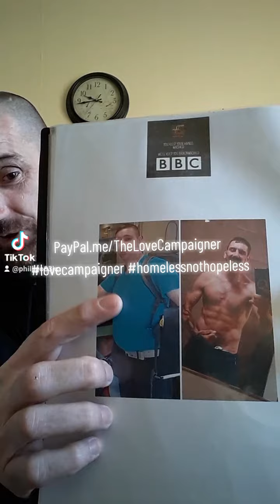lovecampaigner homelessnothopeless lovecampaignerstickers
have chance of winning £100 on the lovecampaignercomp footy card my friends and be a lovecampaignercompwinner

 get involved 👊✊🙏
5 stickers gets you a team.

MR PHILLIP HARTLEY (legal fiction)
account number 10766720
40-11-93

for international
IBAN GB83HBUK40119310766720